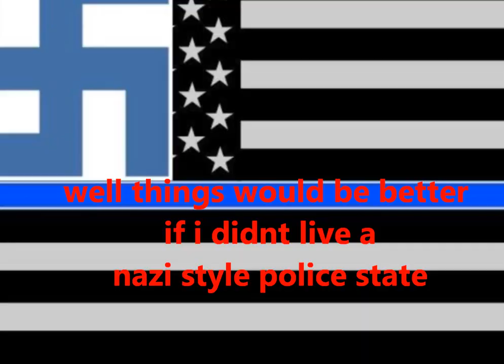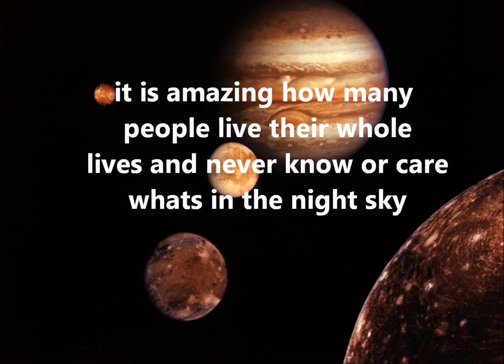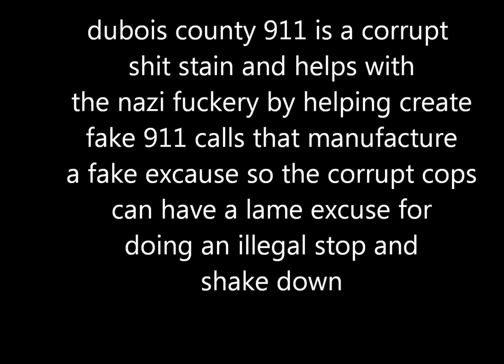Planet gazing in a corrupt creepy police state. November 26 2023 by shane zoglman